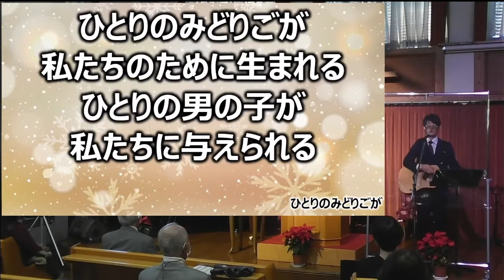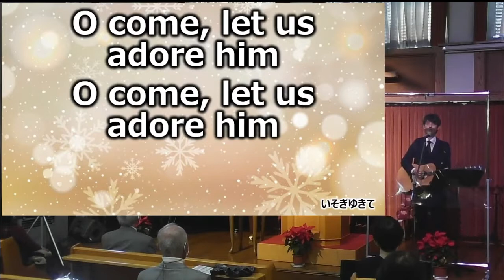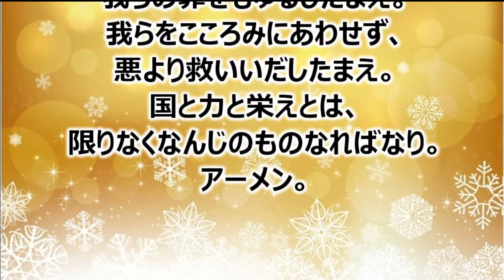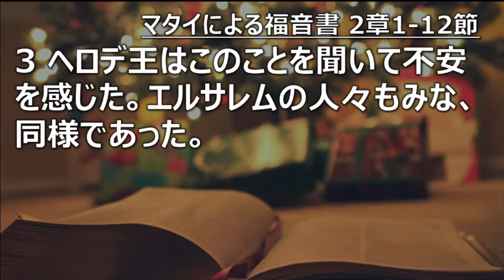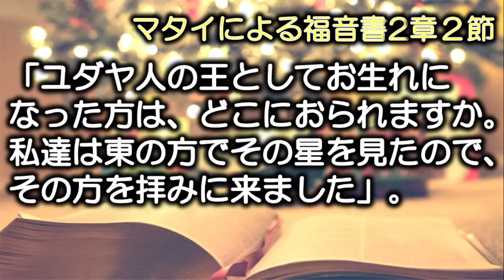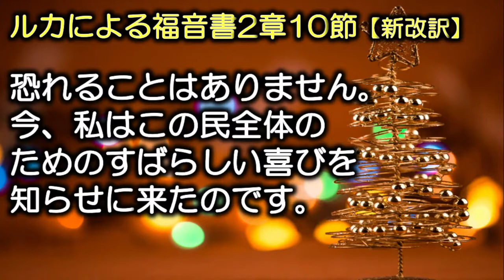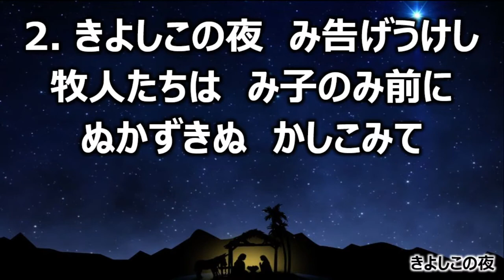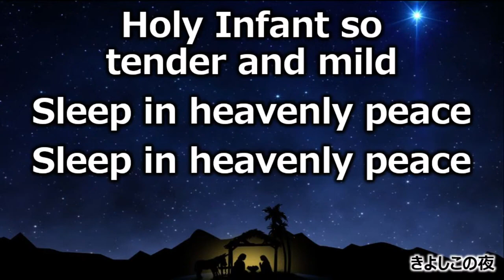クリスマス礼拝1 2021/12/19 横浜カルバリーチャペル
「王なる幼子」“How to find Jesus”
マタイによる福音書 2章1-12節
柴田 順一 牧師